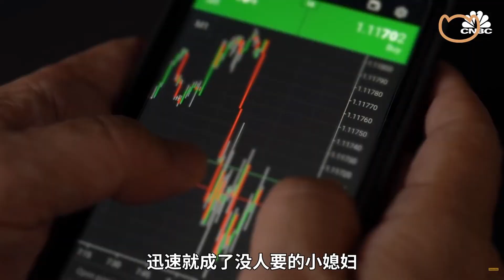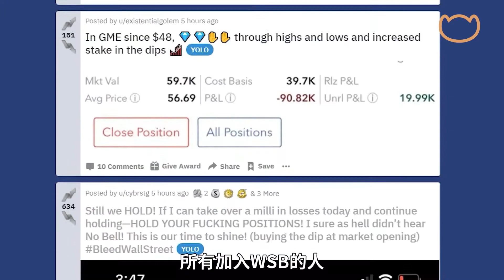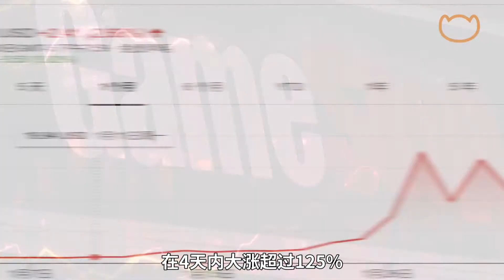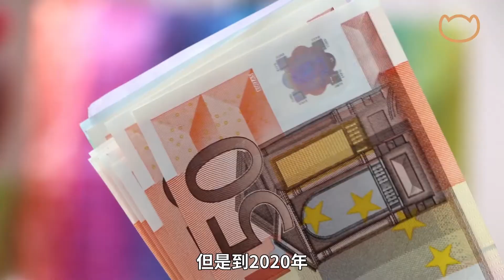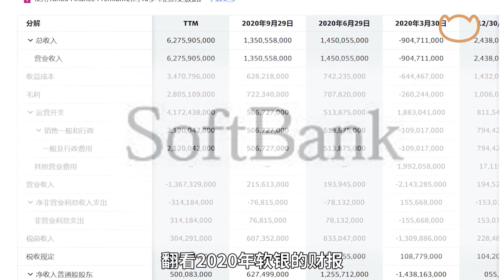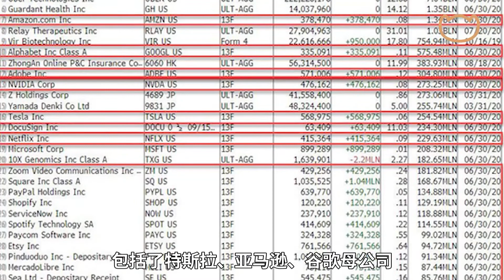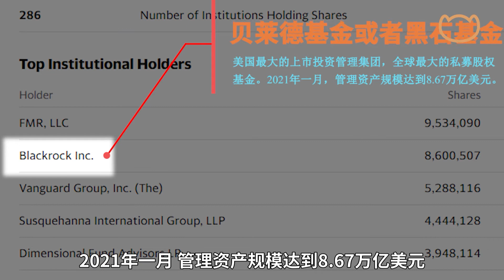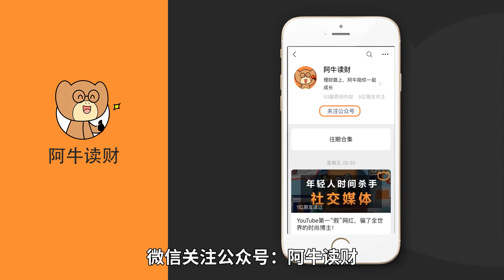【阿牛】令华尔街拔网线、删股票代码，散户逆袭华尔街？镰刀互割资本局！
参考素材：
杉本贵司,孙正义传,打造300年企业帝国的野心.[M].中信出版社.
陈磊·混知团队,张文宏,超级大道在想啥？漫画病菌、人力与历史.[M].中信出版社.
潘博文,没有豪赌，就没有新软银
Tae Kim.'Big Short' Investor Michael Burry Is Now Going Long on GameStop
Eric J.Savitz.SoftBank Apparently Is Warping Tech Options Trading. Why You Shouldn’t Be Surprised
老闻.软银是怎样用Gamma把市场玩坏的
许超.机构向散户认输！巨亏之后，Melvin Capital清空GME空头头寸
袁玉玮.期权逼空盛行，本质是央行流动性泛滥的镜像
格隆汇.逆天了！“帝吧”出征华尔街，散户逼哭大空头!
WIKI百科，GEM，软银等